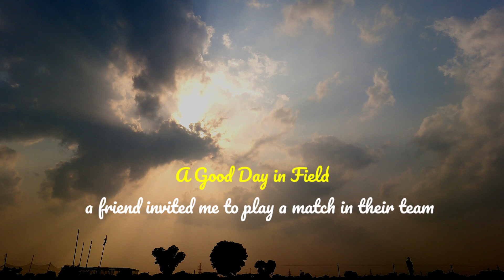a great day in fielding | Village cricket | eym Cricket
What an evening it was. Caught 3 batsmen and 1 runout ... Missed an extremely difficult catch ...
It was a great day in fielding ...